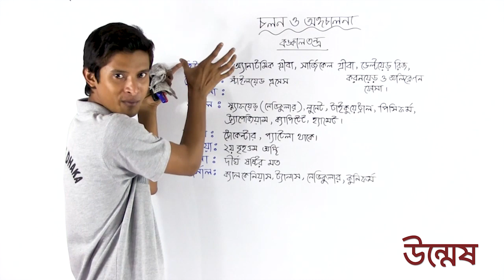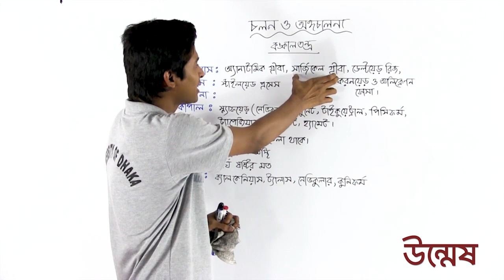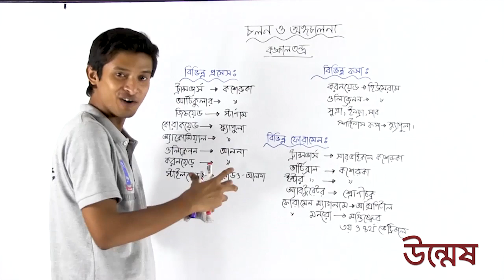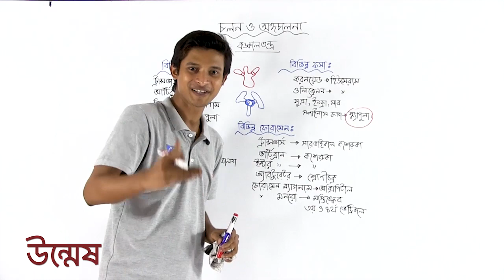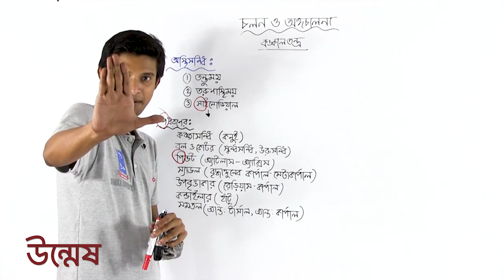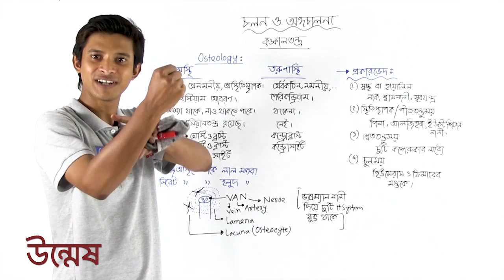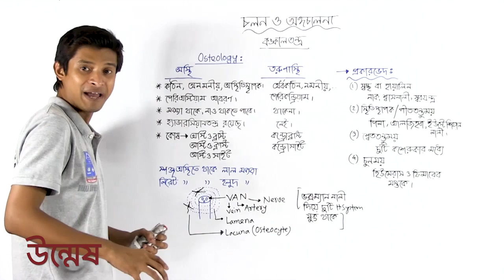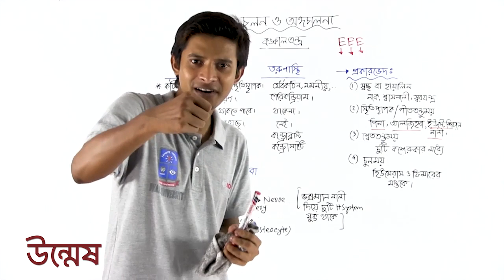Medical Admission Biology Lecture 06 Part 02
উদ্ভাস-উন্মেষ শিক্ষা পরিবারের ইউটিউব চ্যানেলে আজ আপলোড করা হয়েছে মেডিকেল এডমিশন-এর জীববিজ্ঞান -০৬ লেকচার যেখানে চলন ও অঙ্গচালনা এবং প্রাণীর আচরণ অন্তর্ভুক্ত করা হয়েছে। আর সেখানে কথা বলেছেন তোমাদের সকলের প্রিয় Shawkat Imran Arafat ভাইয়া ।

মেডিকেল+ভার্সিটি Math
লেকচার: জীববিজ্ঞান-০৬ পর্ব: ০২
অধ্যায়: ১। চলন ও অঙ্গচালনা
            ২। প্রাণীর আচরণ
লেকচার বাই: Shawkat Imran Arafat
Assistant Conservator of Forest, BCS Forest Cadre, (MoFF), 33rd